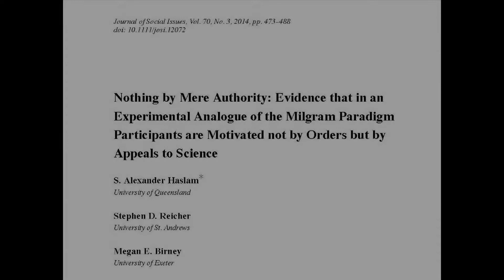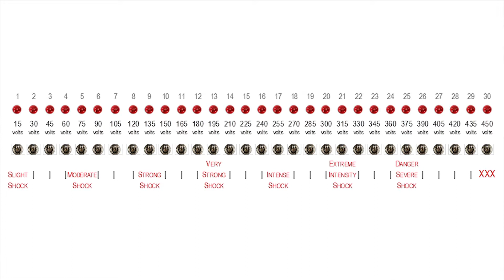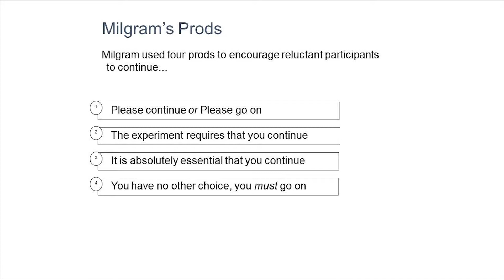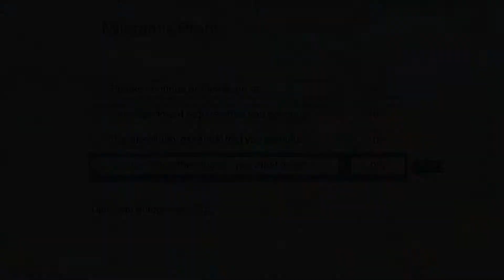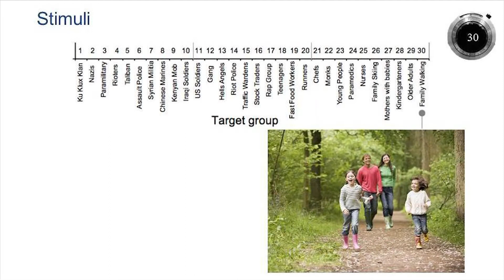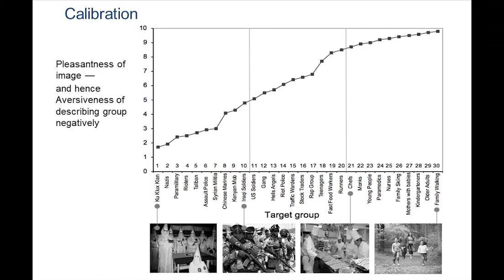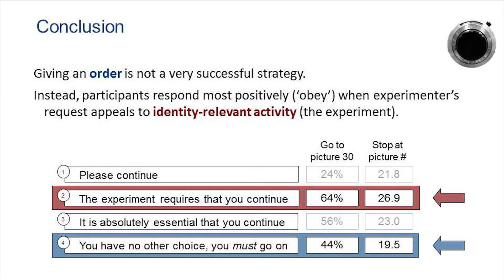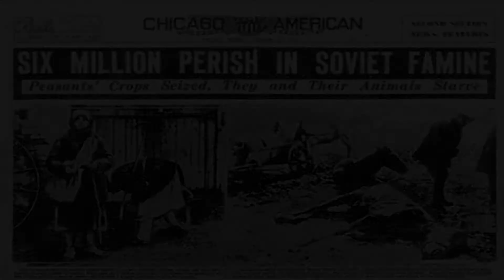Following orders? A closer look at the effects of Milgram's prods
Video based upon research by Alexander Haslam, Stephen Reicher and Megan Birney (2014)
'Nothing by Mere Authority:  Evidence that in an Experimental Analogue of the Milgram Paradigm Participants are Motivated not by Orders but by Appeals to Science'
Journal of Social Issues Vol. 70(3), pp. 473-488

Produced by Melina Gillespie of Research Engagement Services